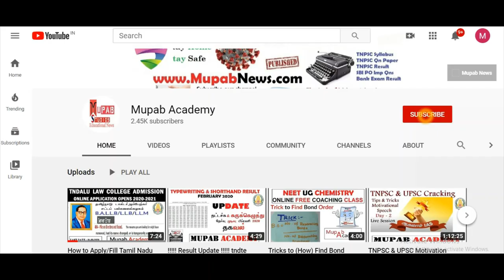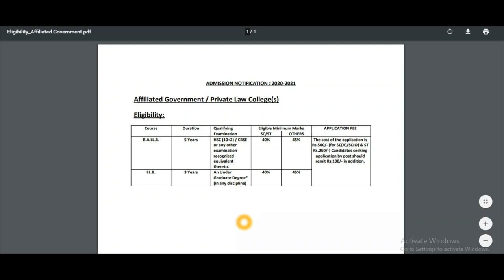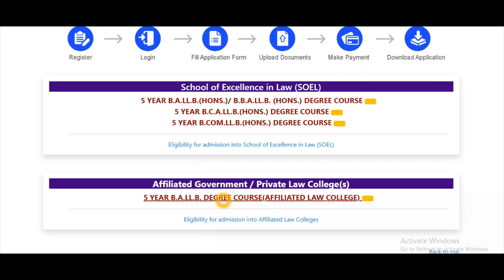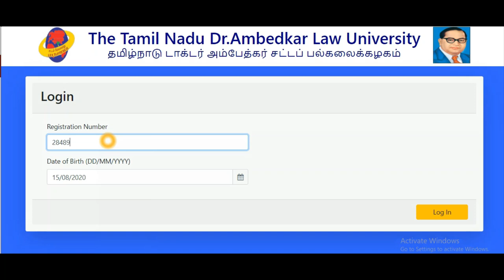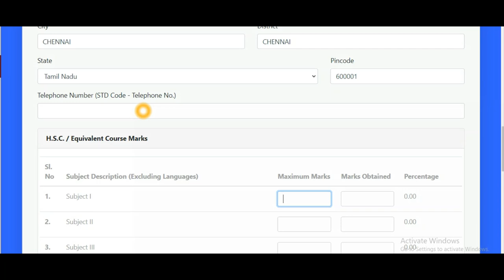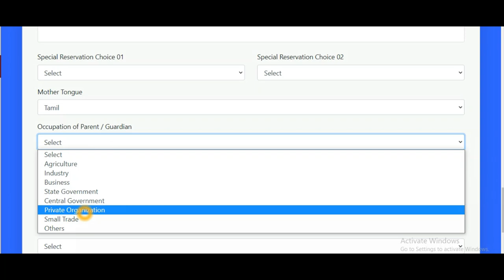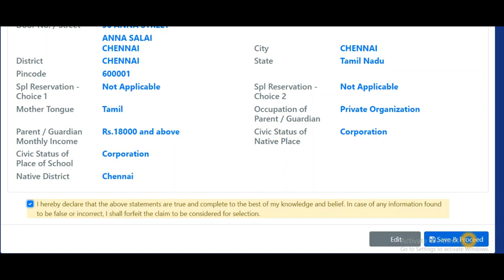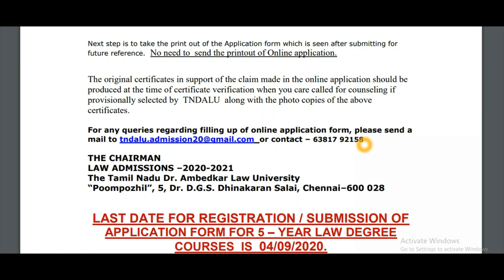How to Fill/Apply Tamil Nadu Dr Ambedkar Law University Online Application Form 2020 in tamil TNDALU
How to Fill/Apply Tamil Nadu Dr Ambedkar Law University Online Application Form 2020 in tamil TNDALU (BA LLB/BBA LLB/BCOM LLB/LLM/LLB) 5Years and 3 years course in Government and affiliate Government Law College in Tamilnadu. (TNDALU).

TNDALU 5 Years BA BCOM BBA BCA LLB Admission 2020 Regirstration process how to apply? @mupabacademy6394

In this Video we are going to show how to apply Tamil Nadu Dr. Ambedkar Law University Online Application Form 2020 in Tamil and procedure to fill the 5 yrs law course 2020 in tamil.tamil nadu dr. ambedkar law university FEE Details are uploaded. Instruction to followed Before Applying Tamil Nadu Dr Ambedkar Law University Online Application Form 2020 in Tamil (BA LLB/BBA LLB/BCOM LLB/LLM/LLB) 5Years is already in our channel Check Playlist

We Will upload How to fill the Tamilnadu Best Government law college online application 2020 form for BA LLB/BBA LLB/BCOM LLB/LLM/LLB. We also uploaded how to Edit and corp your passport size photo and Sign and documents for tn law application process in jpeg or jpg in tamil

Tamil nadu Law College Admission 2020 - How to apply Tamilnadu Government law college 2020 in tamil - Tamilnadu Best Law College Online application released for Academic 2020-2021| TNDALU Law College Admission 2020 - TN DR. Ambedkar law University Online Form Filling & Submission in tamil -  How to Download the TNDALU law application Form from online pdf Download for academic year 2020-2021. tamilnadu ambedkar law university admission 2020 - tamil nadu ambedkar law college admission 2020. tamil nadu government law college admission 2020 tamil nadu law college admission 2020 tamil nadu law college list 2020 PDF download.
tamil nadu dr. ambedkar law university admission 2020.

TN Law Admission  2019 60 Q & A Doubts About LLB Course In Tamil BA LLB BBA LLB BCA LLB BCOM LLB

தமிழ்நாடு டாக்டர் அம்பேத்கர் சட்டப் பல்கலைக்கழகம்

School of Excellence in Law

5 YEAR B.A/B.B.A.LL.B(HONS.) DEGREE COURSES New
5 YEAR B.A/B.B.A.LL.B(HONS.) DEGREE COURSES Fees Details
5 YEAR B.COM .LL.B(HONS.) DEGREE COURSES New
5 YEAR B.C.A .LL.B(HONS.) DEGREE COURSES New
Eligibility for admission into School of Excellence in Law

5 YEAR B.A.,LL.B DEGREE COURSES New